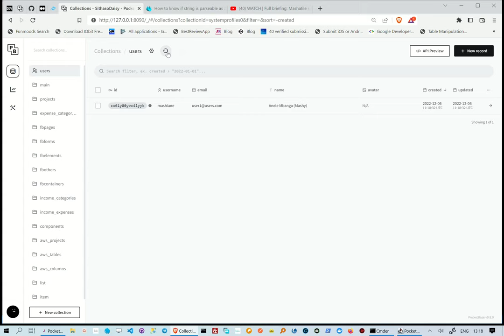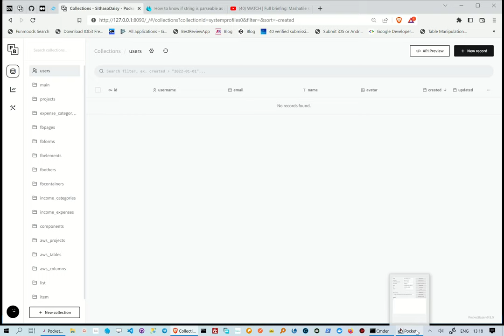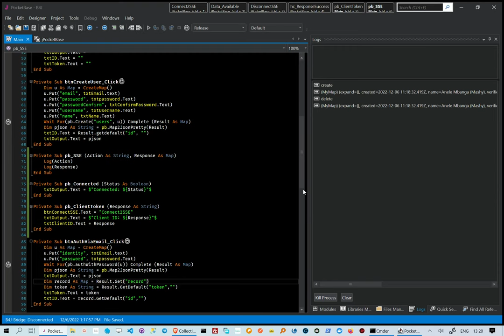PocketBase SSE in Java using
Excited for days...

Just managed to get Server Sent Events for Pocketbase using Java working in b4x.